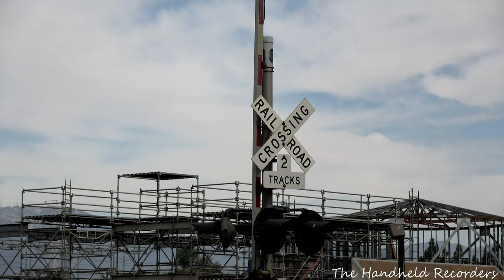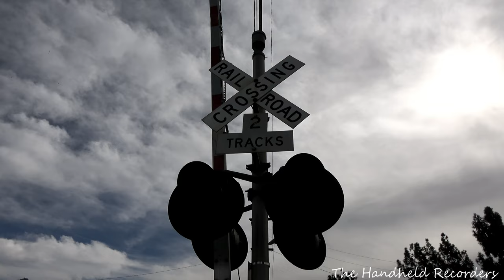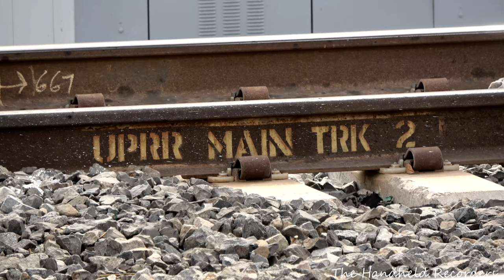Amtrak 774 In Northridge, Union Pacific Trains in Various Locations 4K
Trying out a new location, I headed to the City of Northridge to catch some trains on the Ventura Subdivision. The only train that I was able to record was Amtrak 774. The other scenes are Union Pacific in the City of Pico Rivera, and Palmdale, and a Amtrak Surfliner at Commerce Station. As always, sorry for the shakiness. Enjoy.
Taken: February 2021, Various Days In 2020